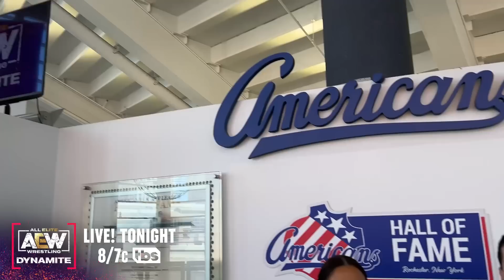Alex & Dasha Preview Tonight's Show from Rochester, NY! | AEW Dynamite: Pre-Show, 7/6/22